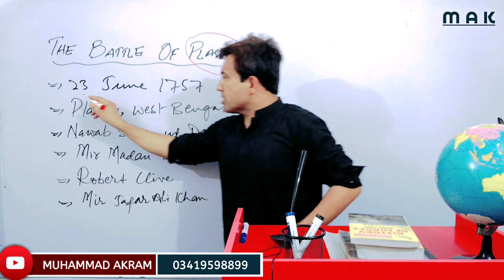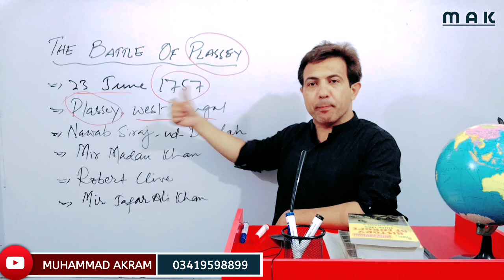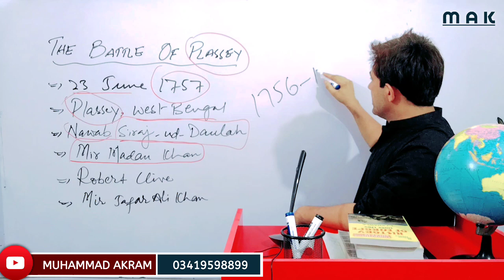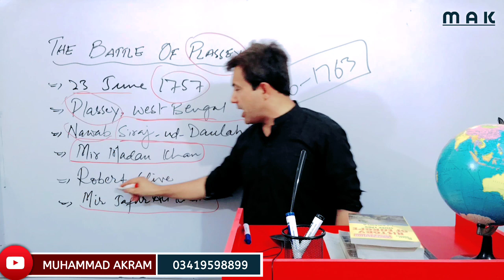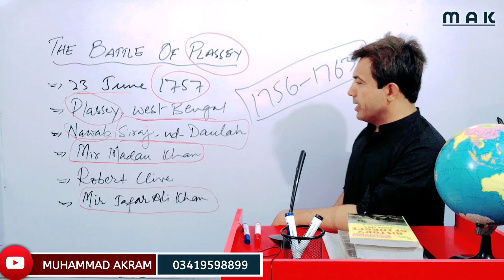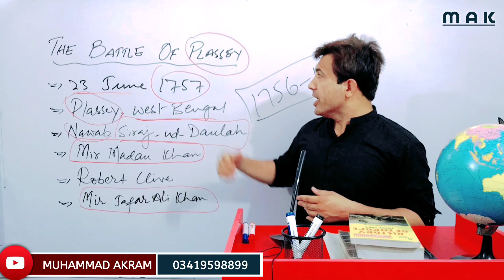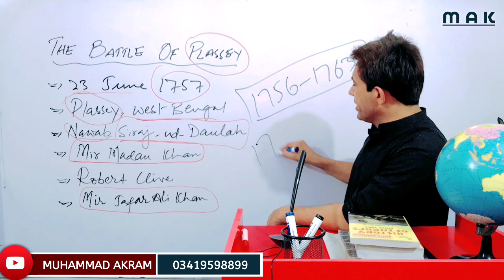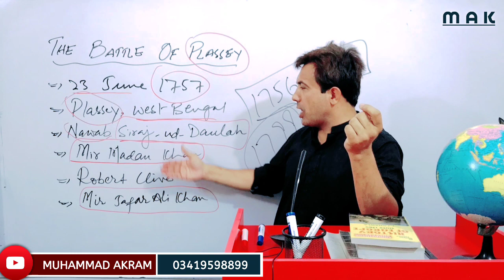The Battle Of Plassey And It's Consequences | Nawab Siraj ud Daulah Of Bengal | Muhammad Akram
The Battle Of Plassey and it's consequences discussed by Muhammad Akram

Hi.
Welcome to you all to Muhammad Akram YouTube channel

About Video.
This video is about the Battle Of Plassey fought in Bengal in 1757.

Questions solved.
1. The Battle Of Plassey
2. Battle Of Plassey and it's consequences
3. Battle Of Plassey in Bengal
4. Nawab Siraj ud Daulah Of Bengal
5. History With Muhammad Akram khoso